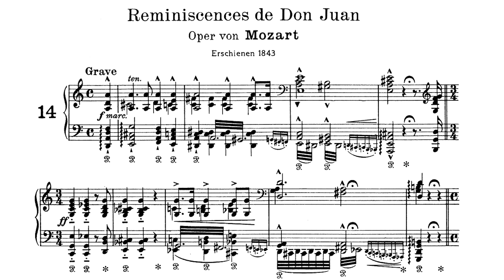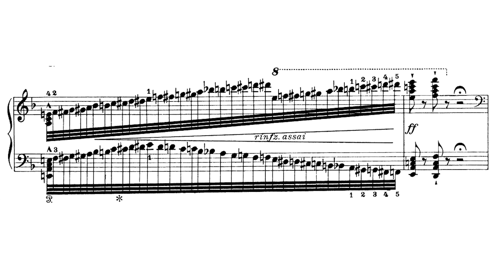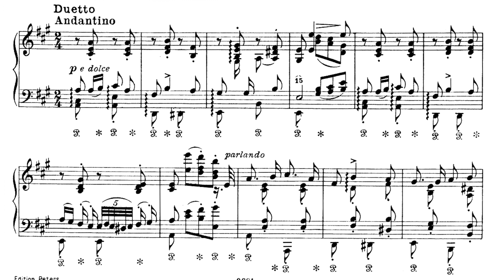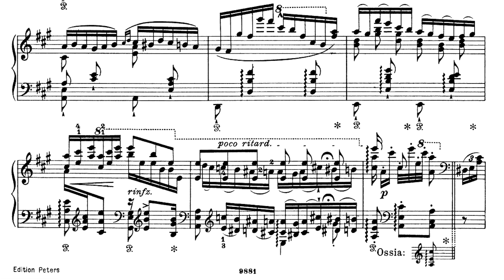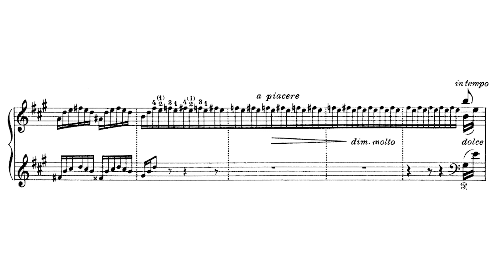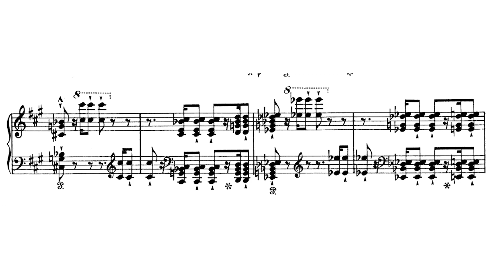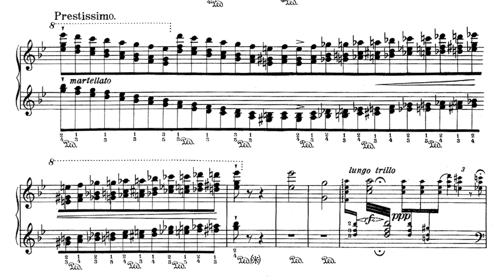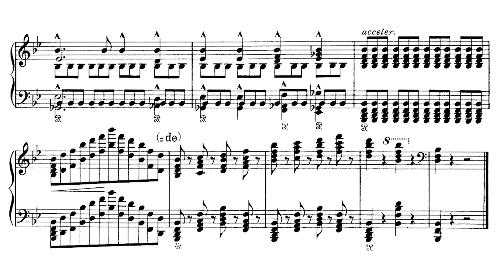F.Liszt - Réminiscences de Don Juan, S.418(John Ogdon)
Piano
John Ogdon